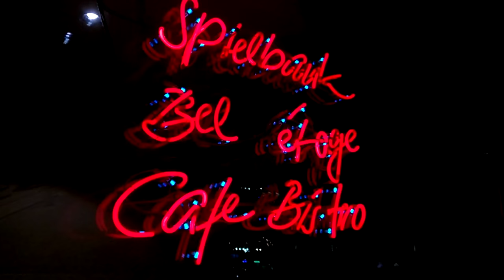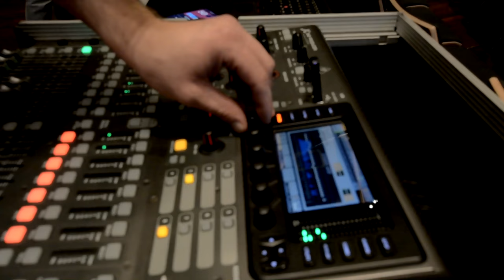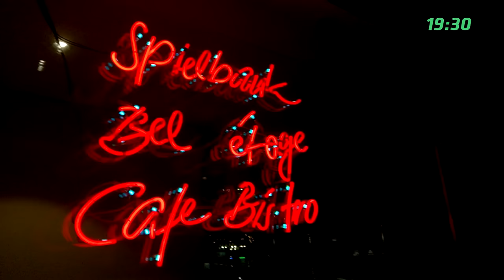HK Audio ELEMENTS: building the perfect live PA on the road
When the German band Fourtissimo needed to expand their ELEMENTS Smart Base system for a special show, we at HK Audio had a few suggestions!

Because ELEMENTS is completely adaptable and scalable, the band were simply able to rent a series of extra speakers to beef up their system for the bigger stage, with fantastic results.

Add to that the sophisticated looks of the system, its ease of transport and setup, and its incredible sound reproduction that takes advantage of genuine line array technology, and you have an ingeniously simple PA that's suitable for almost any application.

Als die Band Fourtissimo bei uns anfragte ob wir ihr ELEMENTS Smart Base System für einen größeren Gig aufrüsten könnten, mussten wir nicht lange überlegen.

Für uns war es die perfekte Gelegenheit ein paar atmosphärische Fotos zu machen und ELEMENTS einmal abseits vom Tagesgeschäft in seinem "Element" erleben zu können.

ELEMENTS bietet den großen Vorteil,  dass es sich durch seine einfache Skalierbarkeit beinahe unbegrenzt ausbauen lässt. Und das in kürzester Zeit, wie ihr in dem Video sehen könnt.

Ihre unauffällige Eleganz, die kinderleichte Handhabung und ihr weittragender, kristallklaren Sound, machen ELEMENTS zu einem System, das Line Array Technologie für jedermann und fast jede Situation bietet.

Neugierig geworden? Hier erfahrt ihr alles weitere über ELEMENTS und seine "weitreichenden" Möglichkeiten